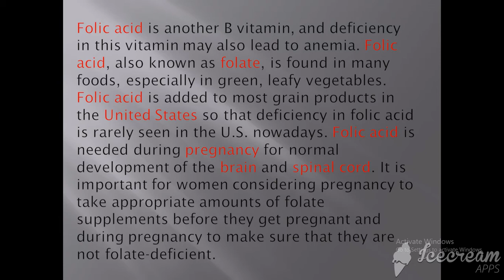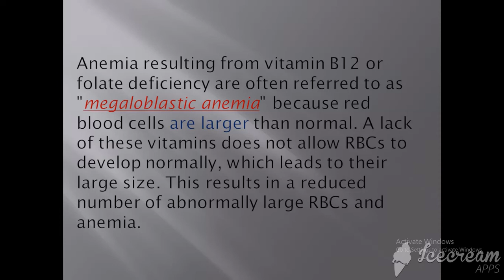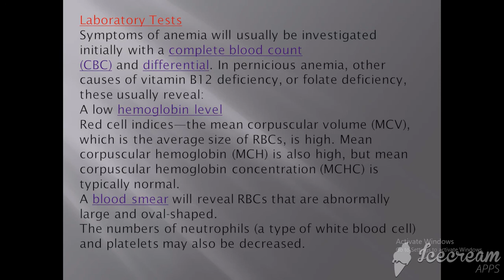كيف تتعرف على نوع الانيميا من تحليل صورة الدم Folic acid and megaloblastic anaemia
folic acid ,B12 deffeciency anaemia
megaloblastic anaemia